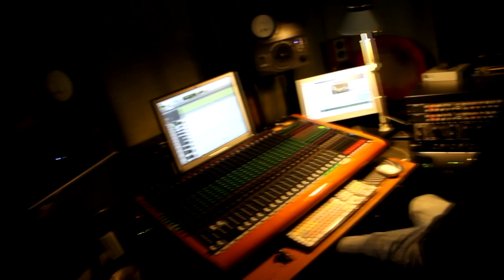Zrní - mastering soundtracku VerTeDance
Nahráno a masterováno ve studiu Faust Records v květnu a říjnu 2012. Na videu použit zvuk z kamery, v hlavní roli analogový páskový rekordér MCI JH-110B a mistr zvuku Karel Štulo.